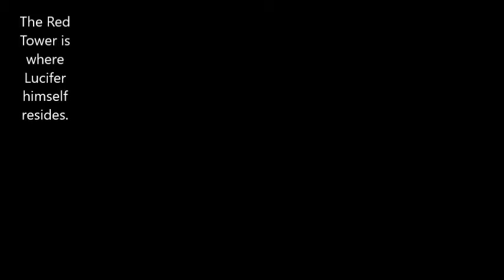Von Plays Kyūyaku Megami Tensei: Megami Tensei I, Part 9: Infini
In this part I explore the Blue Palace portion of Infini Palace.

A fusion chart you can refer to that also shows my current party: